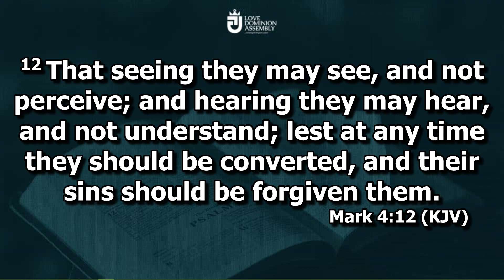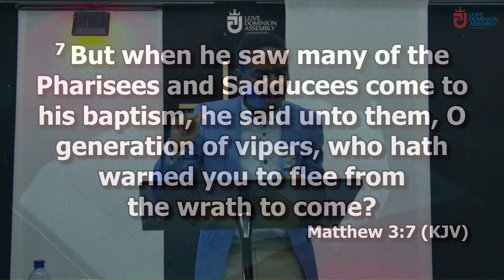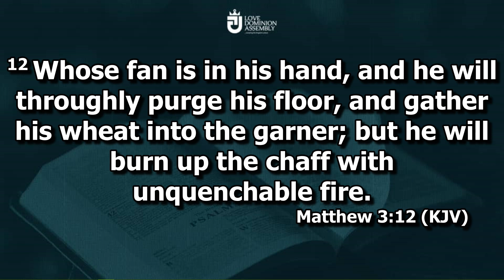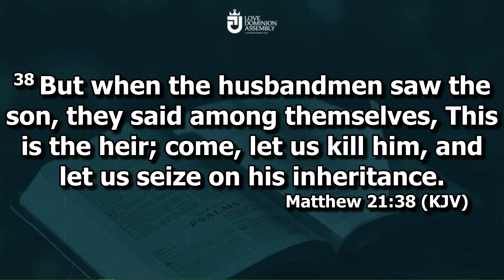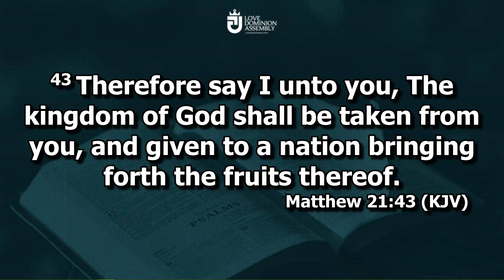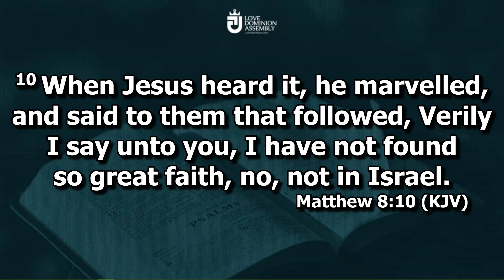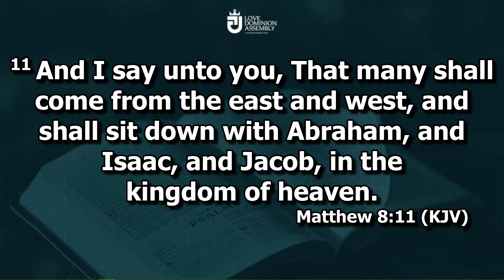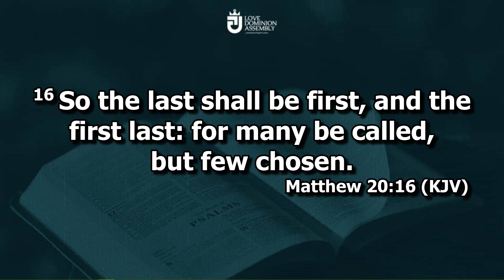THE KINGDOM OF GOD Pt3 || Pst Nife Ibiyemi